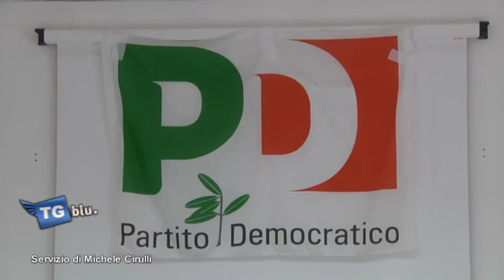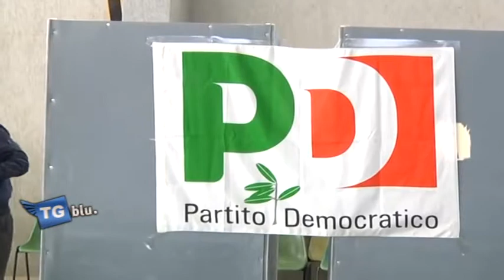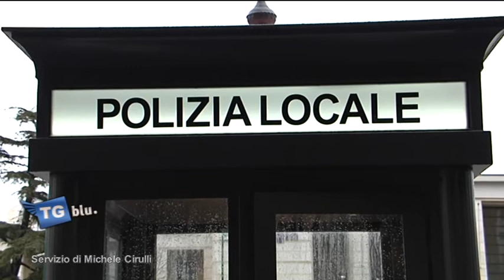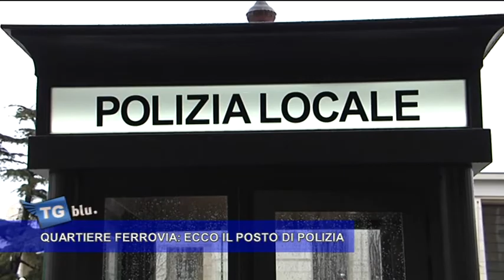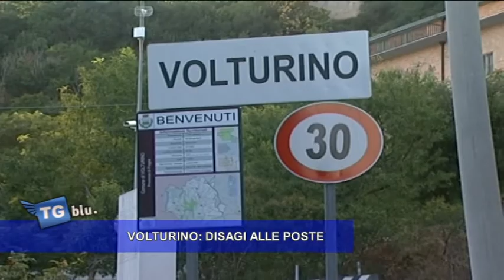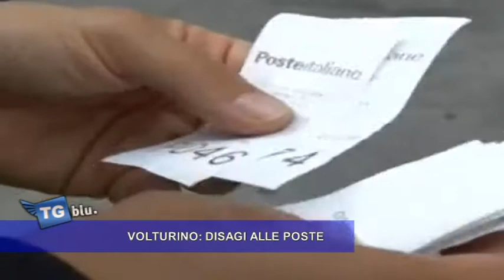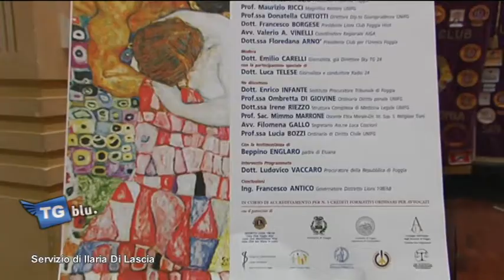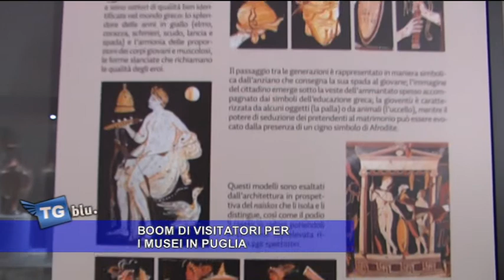TGBLU 10 GENNAIO 2018